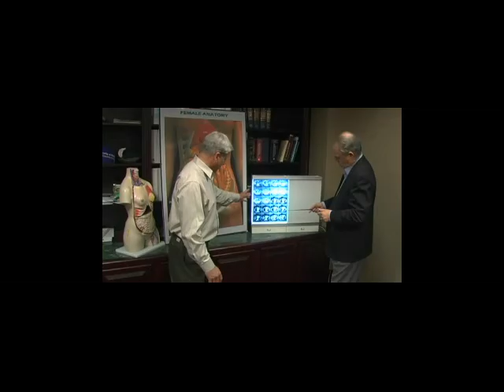Delayed Cancer Diagnosis - Powers & Santola, LLP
Founding partners John Powers and Dan Santola discuss the points in their lives that have influenced their desire to help individuals that have been harmed by a negligent delay in cancer diagnosis.

Powers & Santola, LLP
39 North Pearl St.